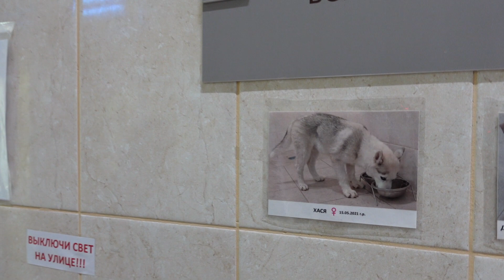Кто тестирует корм? | Научно-исследовательский центр AlphaPet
Компания AlphaPet, прежде чем представить свои корма на рынке - будь то сухие или влажные, тщательно исследует их качество. Это включает не только лабораторные анализы, но и проверку поедаемости, вкусовой привлекательности, усваиваемости и состояние фекальных остатков. В Научно-исследовательском центре AlphaPet специалисты проводят исследования с участием кошек и собак, чтобы гарантировать высочайший стандарт качества своей продукции.

■ Телеграмм (оповещение о новых выпусках и важная информация)
■ Телеграмм БОЛТАЛКА (чат для владельцев хвостиков)
Видео обзор носит исключительно справочно - информационный характер.
Мнение автора и ведущего канала может отличаться от вашего мнения, от мнения представителей бренда и иных лиц!
Мнение автора является субъективным и ни к чему не призывает, не настаивает и носит лишь развлекательный, информационный и ознакомительный характер.
А вот прислушаться к мнению или нет - решать Вам!
Какой лучший корм и какой влажный корм купить при походе в зоомагазин - решать исключительно вам!
Зоотовары и товары для животных бывают разными, будьте внимательны и заботливы к своим домашним животным.
Любите и заботьтесь о своих питомцах!
Хвостатый Питомец